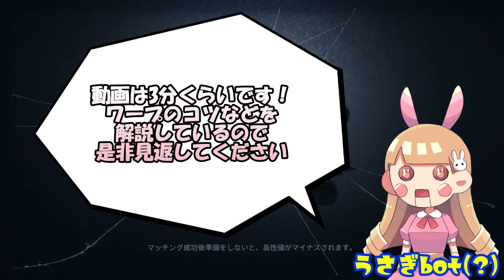【第五人格】祭司を使うには今からでも遅くない！病院のワープポジ10選！2分20秒でサクッと解説！【IdentityV】【解説】【初心者】【立ち回り】【祭祀】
僕の祭司勝率は30%
( 概要蘭：片栗粉@ふえ )

▼ビジネスアドレスはこちら